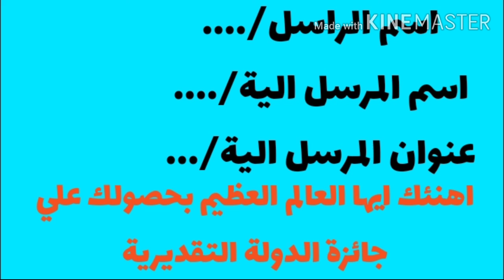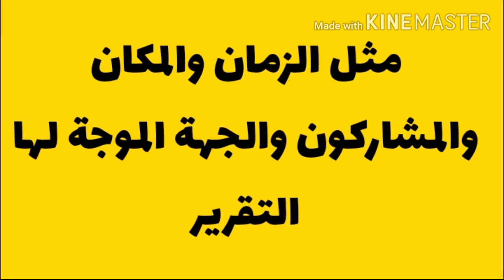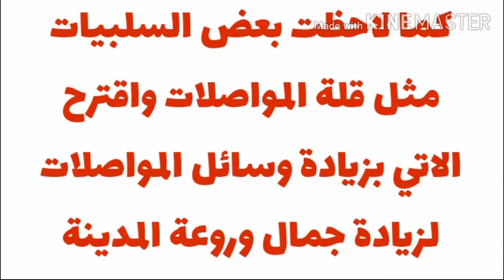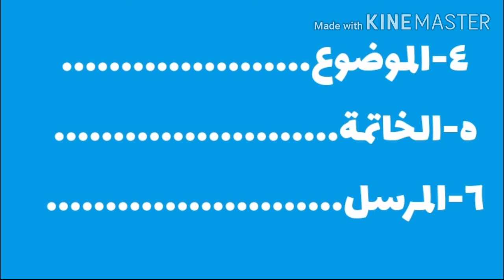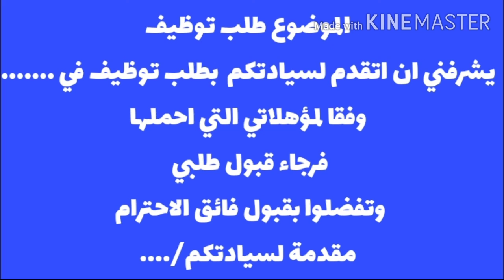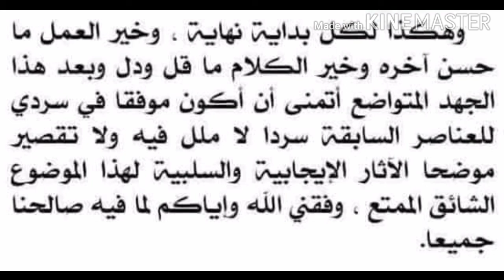كيف تحصل علي الدرجة النهائية في التعبير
مراجعة اللغة العربيةللدبلومات الفنية
مراجعة التعبير الابداعي والوظيفي
مراجعة فرع التعبير
ازاي اجيب الدرجة النهائية بالتعبير
ماهي البرقية وانواعها
ماهي الرسالة
ماهو التقرير
ماهو هو اعلان التوظيف
ماهو التعبير الابداعي
ماهو التعبير الوظيفي
المراجعة النهائية للدبلومات الفنية صناعي زراعي تجاري فندقي